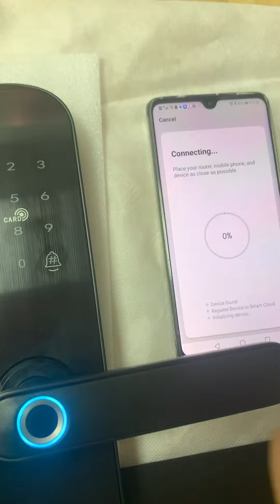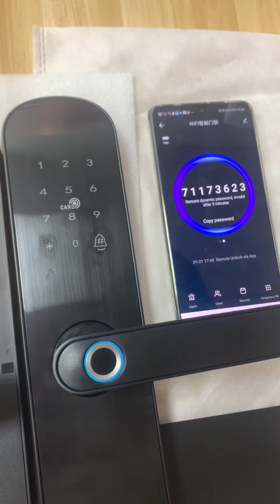S018F Smart lock with Tuya App